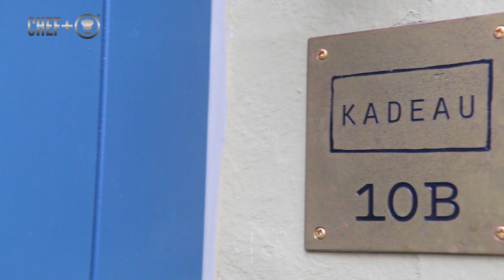Michelin star chef Nicolai Nørregaard from Kadeau in Copenhagen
Michelin star chef Nicolai Nørregaard , head chef and partner from Kadeau, Copenhagen, talks about his role, the concept of his restaurant in Copenhagen and the nature of Bornholm - the inspiration for the cooking in the Danish capital Copenhagen. The restaurant has only 8-10 tables serving up to 24 guests.